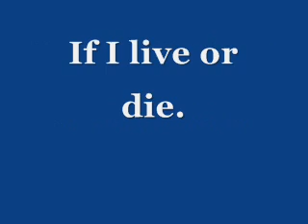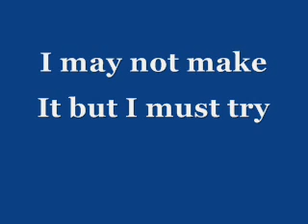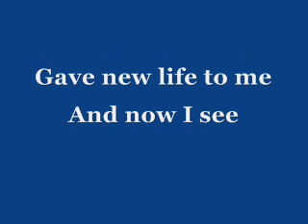I Must Tell Somebody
This song helps to wake me up in the morning. i love it so i thought that i would share it with everybody else.